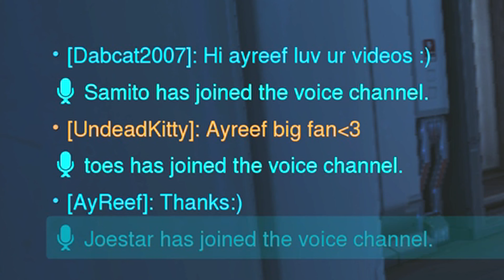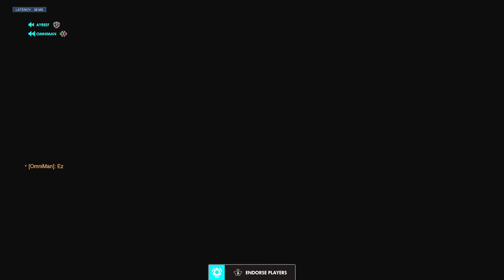Ego-Filled Delusional Platinum Player Deflects Blame, I Get Mad! (Overwatch Competitive Toxicity)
End of the Overwatch season brings a lot of anger and toxicity out of people, hope you all enjoy!

Face reveal at 10k!!- Sub if you're new!

Overwatch
Overwatch Rage
Overwatch Toxic
Overwatch Toxicity
Toxic Overwatch
Toxic Overwatch Teammates
Overwatch Competitive
Overwatch Console